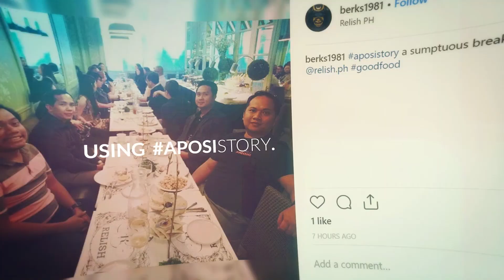Asia Premier APOSIStory Series #4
For career opportunities, our career website can help you out!